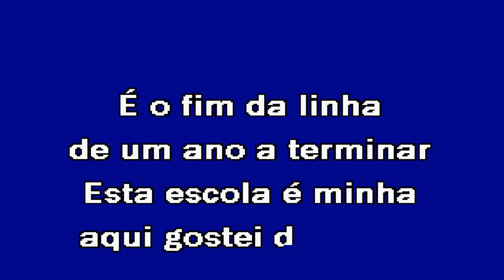QUANDO FOR MAIOR Os Finalistas Karaoke